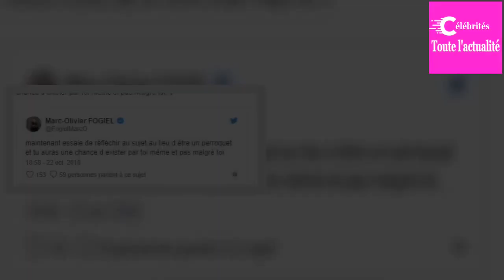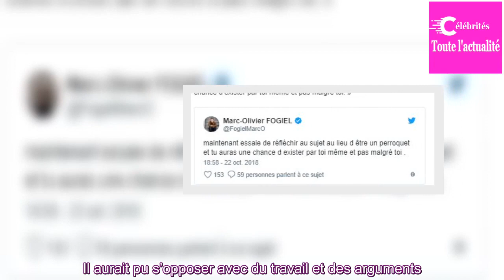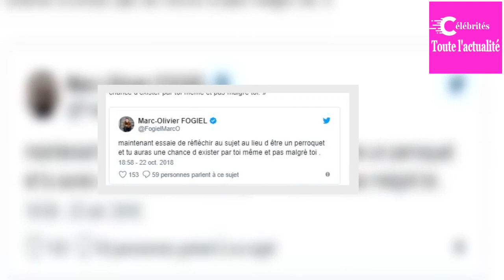«ONPC» : Charles Consigny juge «puérile» la réaction de Muriel Robin, Marc-Olivier Fogiel répond...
Le clash rebondit. Après la diffusion, samedi soir, dans On n’est pas couché, sur France 2, d’ une altercation entre Charles Consigny et Muriel Robin sur la question de la GPA, le chroniqueur a précisé les choses dans une interview au Figaro. Il affirme s’être largement documenté sur la question alo...